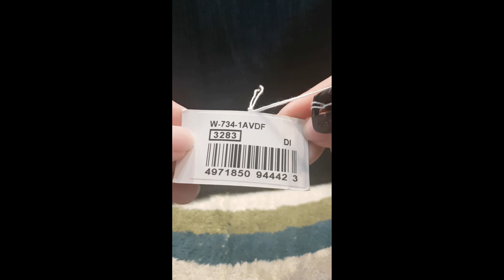How to adjust Casio W-734-1AVDF